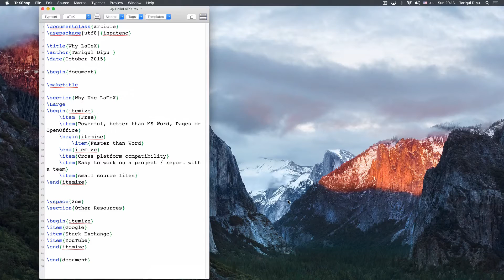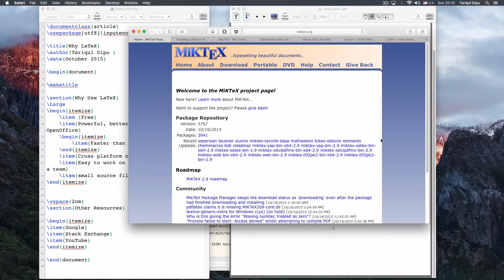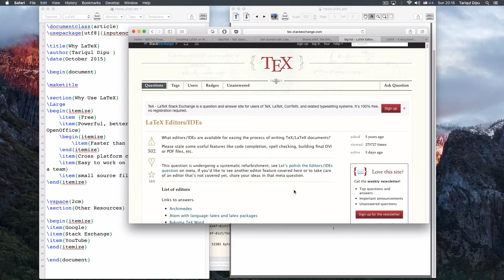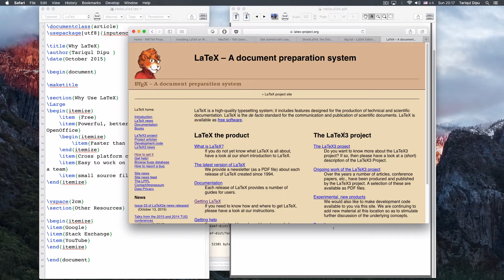LaTeX Tutorial In Bangla- 1 (First Intro)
LaTeX Tutorial In Bangla- 1
LaTeX এর পরিচিতিমূলক এবং প্রাথমিক ব্যবহারবিধি সম্পর্কিত সম্পূর্ণ বাংলায় বানানো টিউটিরিয়াল সিরিজ।